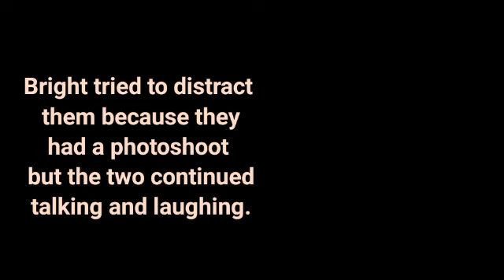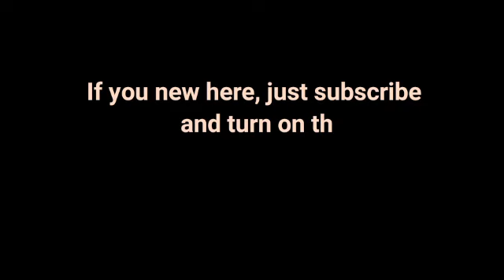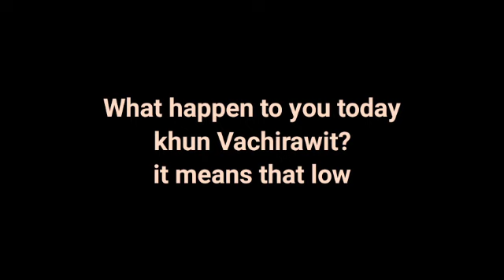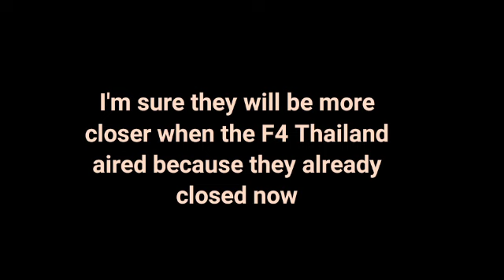Dutchmill Moments - He Acted Like He Jealous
Comment: During Dutchmill promp party, While Win  and Nani ( Hirunkit ) while seriously talking, obviously Bright attention is with them Win  and Nani ( Hirunkit ) and you could noticed from his face that he felt jealous 😂

Bright and Nani and Win and Nani are already closed and I'm sure that they would be more closer when the F4 Thailand aired.